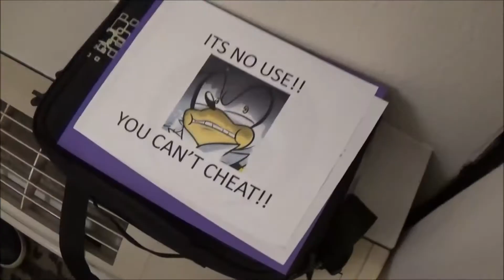CubingUSA Western Championship 2018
one of the best comps i've gone so far

my solves at comp will be posted soon after this video

*they recorded more things while i was competing, but they didn't want me to upload it here*

YEET